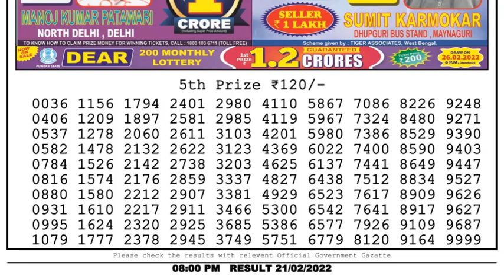Dear Lottery Sambad 8pm today 21.02.22 Nagaland State Lottery Result